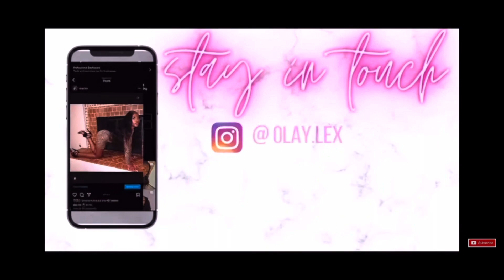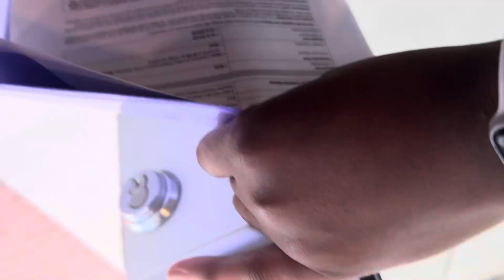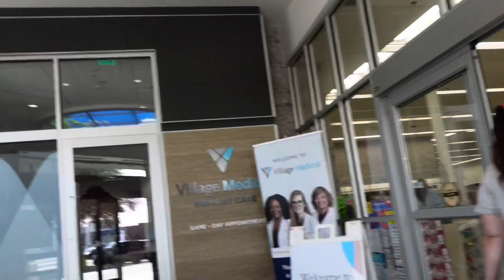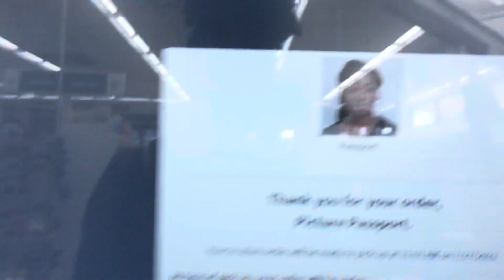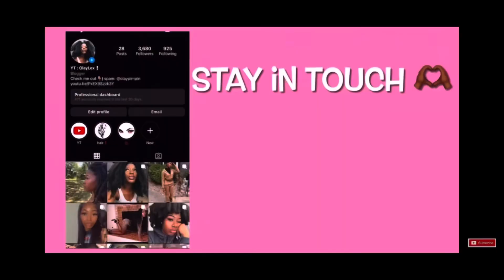Getting Things DONE | vlog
Hey babe, this video was just about me running some errands that I need to get done renewing my RDA license and babe, I just needed some support so y’all come along with me cause I hate running errands by myself😫😫

               F A Q :
• What’s my sign ?   Pisces
• Ethnicity ? African American